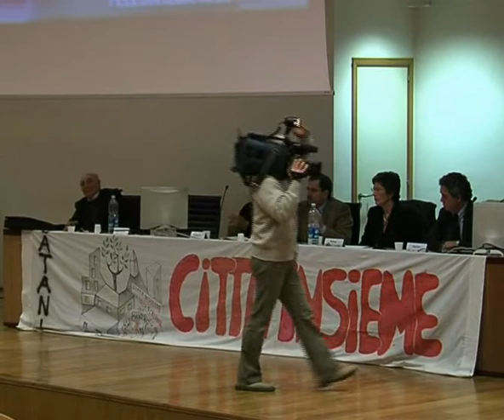Ventennale CittàInsieme - Parte Pomeriggio 01.avi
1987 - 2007 Ventennale di CittàInsieme - Movimento di Società Civile Catanese